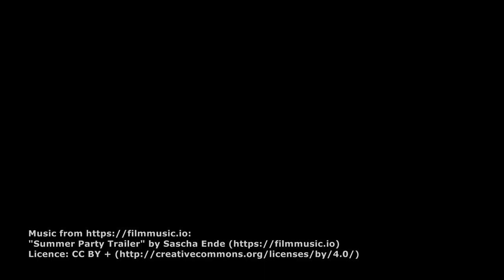Lyžovačka v Nassfelde / Sonnenalpe - Austria.SK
Lyžiarske stredisko Sonnenalpe sa rozkladá na území dvoch štátov, priamo na rakúsko-talianskej hranici a tvorí ho niekoľko maličkých osád s hotelmi, chatami, reštauráciami a barmi. Takže ak máte chuť lyžovať sa v Rakúsku, ale aj Taliansku, toto stredisko to splní.